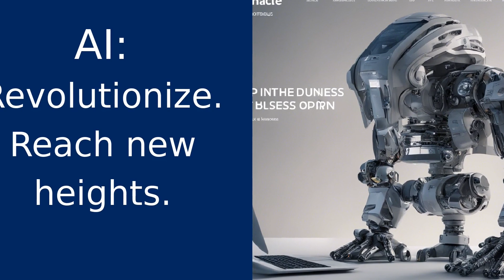Introducing Autonomous AI: The Future of Business!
Welcome to the future of business! In this video, Francois introduces the AI Business Pinnacle, where your business can soar to new heights with AI adoption. Imagine having a tireless employee who never takes a break, never gets sick, and never complains. That's the power of our flagship product, Autonomous AI. This groundbreaking technology revolutionizes the way businesses operate, seamlessly creating engaging content, managing social channels, and identifying potential customers. It's like having a sales rep, coach, customer service rep, and content creator all in one, available 24/7. Our AI systems even emulate human interaction, crafting personalized messages that resonate with your customers. Stay ahead of the curve with the ability to compile complex quotes and conduct advanced logic functions. Don't get left behind in today's fast-paced business world. Join the revolution and let's soar together. Keep reaching for the stars!